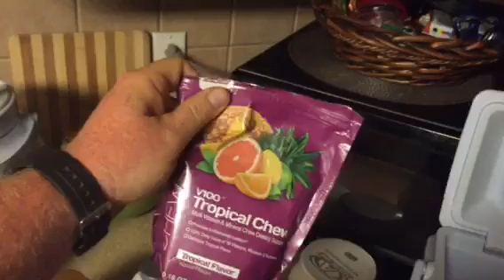High efficiency mowing (energy)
Lawncare business advice.